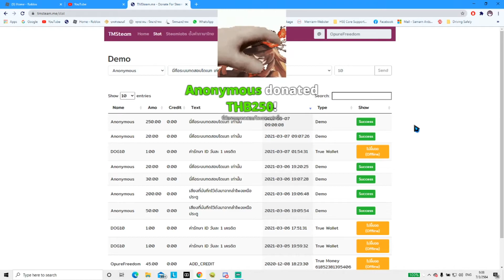ขึ้นจอแล้ว